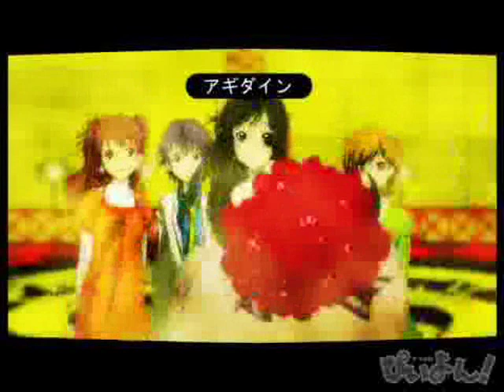Persona 4 MAD parody- Dont say lazy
From  NicoVideo.jp
 Song is dont say lazy.